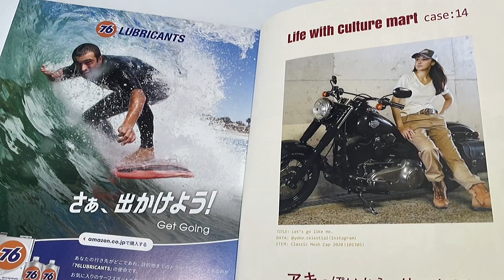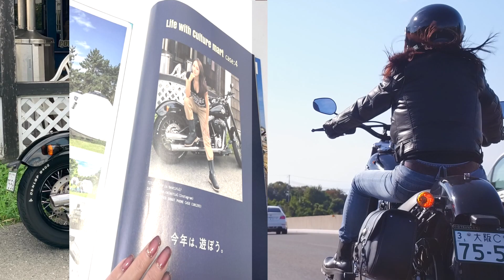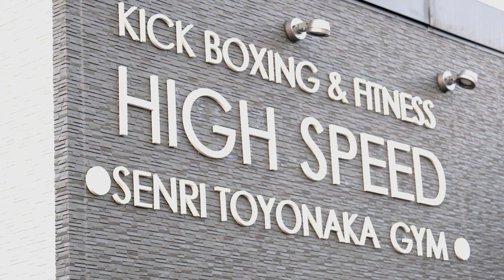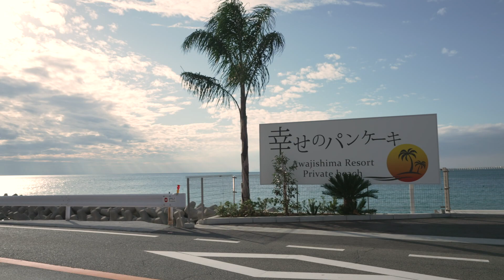お待たせしました！【Union#13】TRIJYA ユニオン "runway Ride"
TRIJYAとお客様の絆を少しでもお伝えできればと「TRIJYA Union」動画を一台一台製作していきます
心にのこるお店にしたく　一生懸命に頑張ります！
『絆を正しい心で綯(な)う♪』
繋がった仲間たちの熱い心の結びつきを　より合わせて一本の太く強い組み紐の様に　結い直していければと思っております